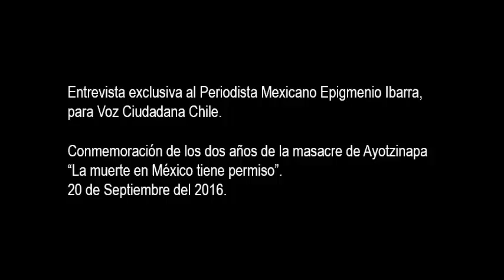CHILE: Epigmenio Ibarra a 2 años de la masacre de Ayotzinapa: "La muerte en México tiene permiso"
Desde Chile en entrevista exclusiva para Voz Ciudadana Chile, al periodista y activista de Derechos Humanos en México, Epigmenio Ibarra, nos habla de la masacre de los 43 normalistas desaparecidos en Iguala, a dos años de la masacre de Ayotzinapa.

Lea acá entrevista en Voz Ciudadana Chile.
🇲🇽 Epigmenio Ibarra: El hombre que pasa la lista diaria a los 43 normalistas desaparecidos en México.